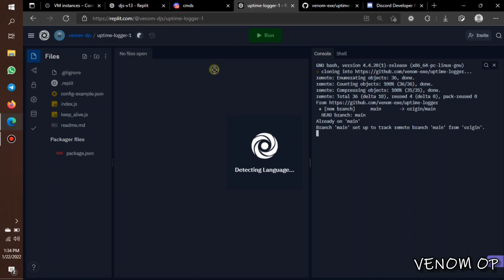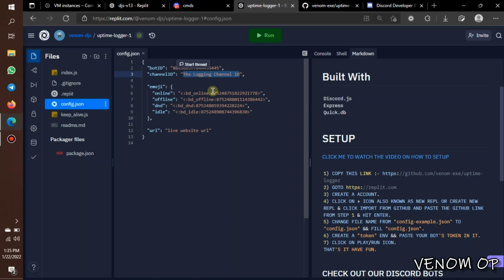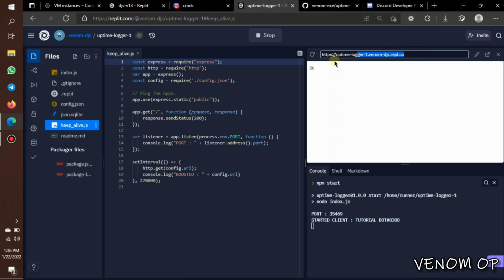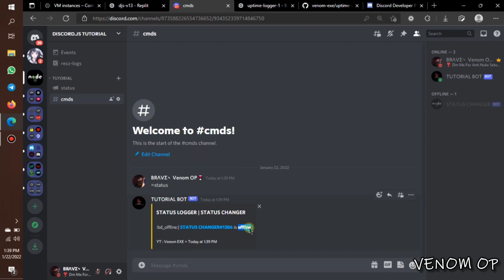DISCORD BOT.JS | UPTIME LOGGER | DISCORD BOT TUTORIAL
NO VOICE BECAUSE OF COLD LOL.

Discord: @BЯΛVΣ丶Venom OP 🍷#8342 | @ɃЯΛVΣ丶Sam🦋#5606.